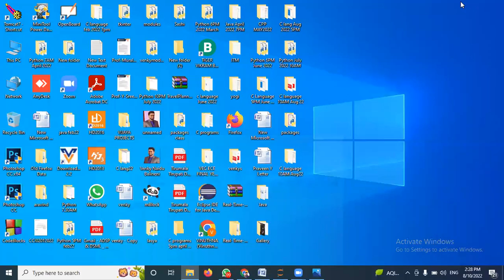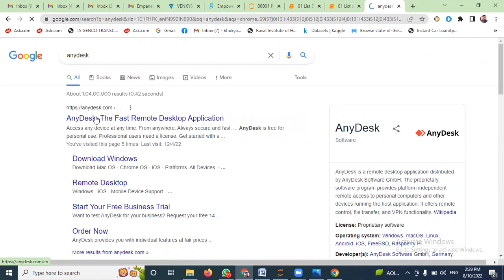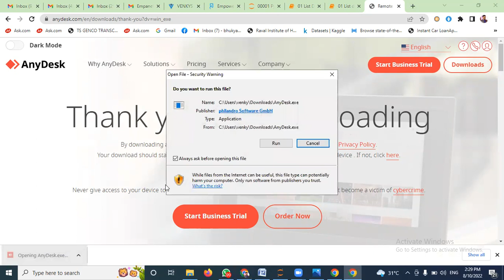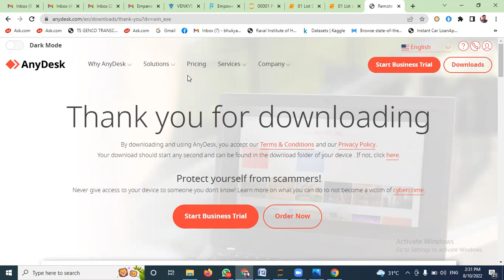Anydesk Software Installation and How to use - Telugu 2022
Anydesk Software Installation and How to use anydesk software and its applications.